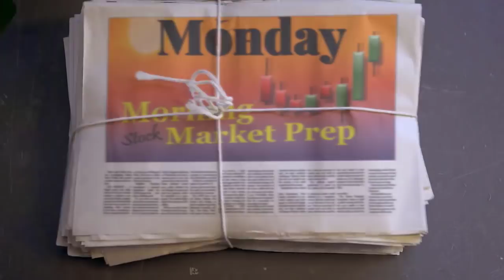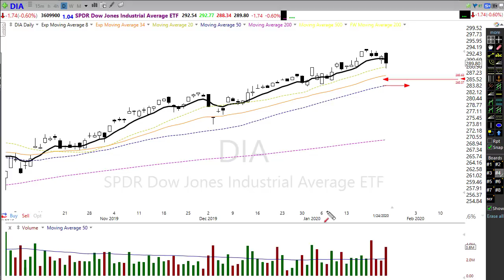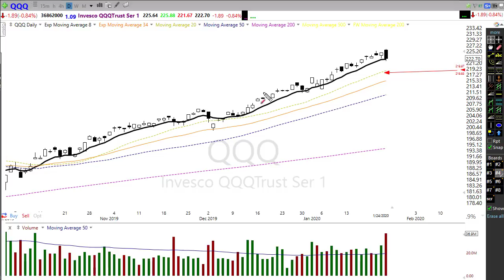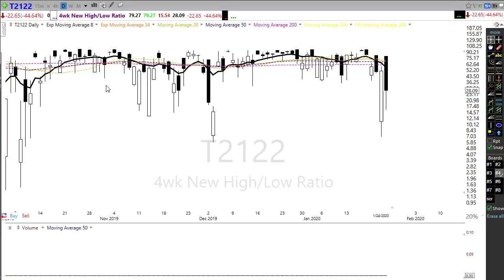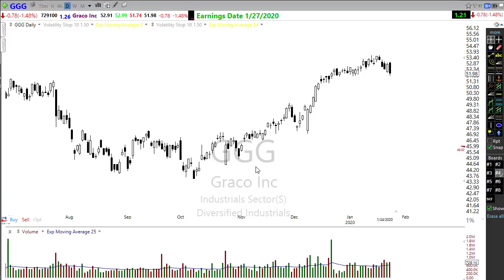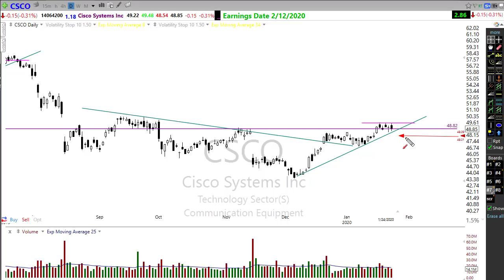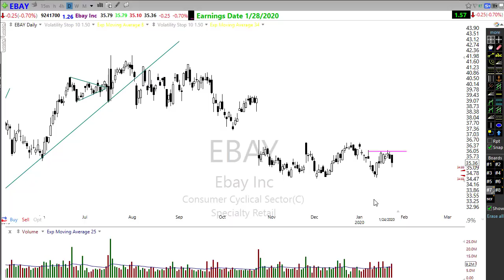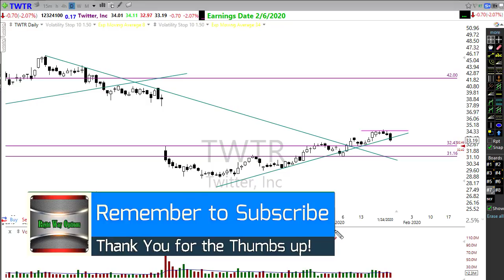Morning Market Prep | Stock & Options Trading | 1-27-20